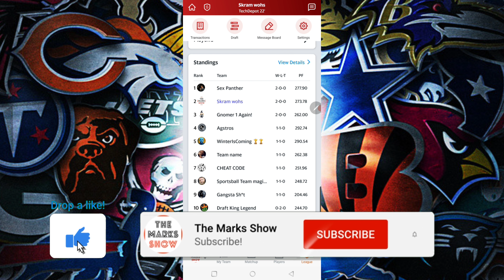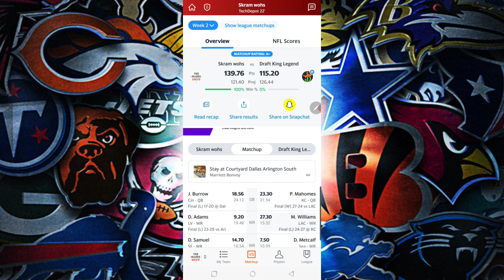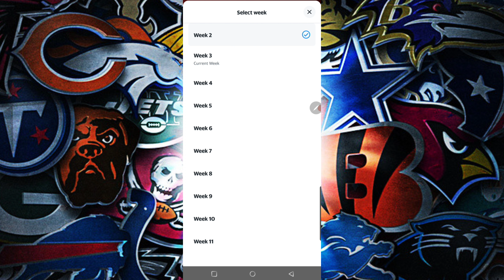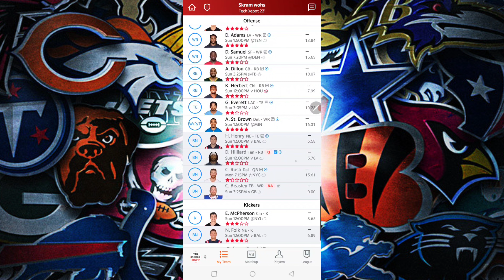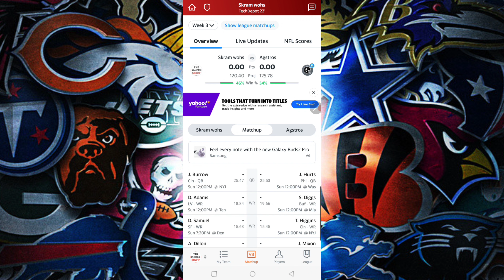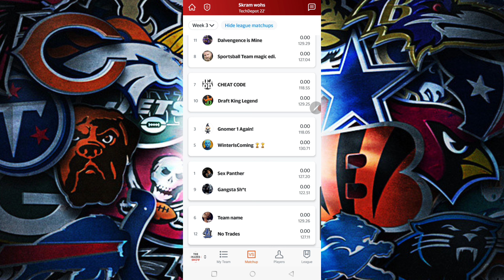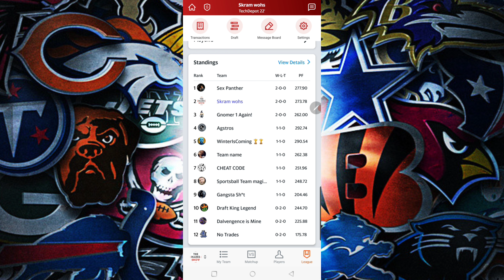2022 Fantast Football Pick'em Week 3